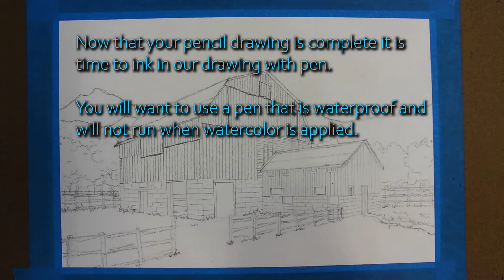How to Paint a Barn in Watercolor (Part 2 - Ink)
This is part 2 of 3 in painting a barn in watercolor. This second video explains the inking process.